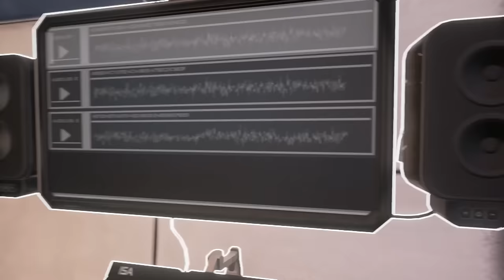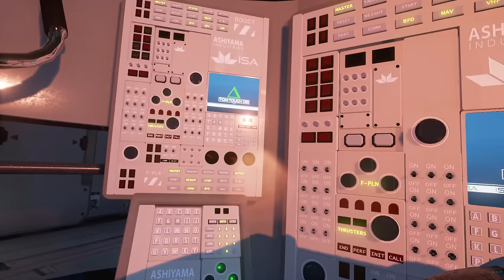The First 30 Minutes Of The Turing Test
Join Game Informer's Andrew Reiner and Kyle Hilliard as they explore the Portal-inspired The Turing Test from developer Bulkhead Interactive. The game released on PS4, Xbox One, and PC on August 30, 2016.